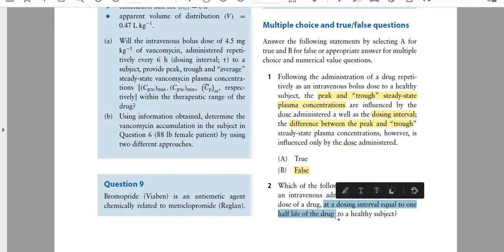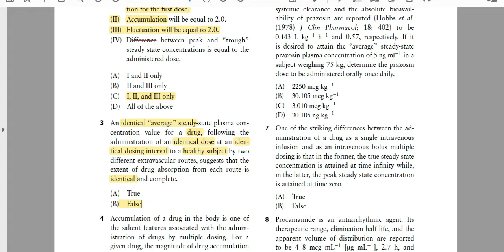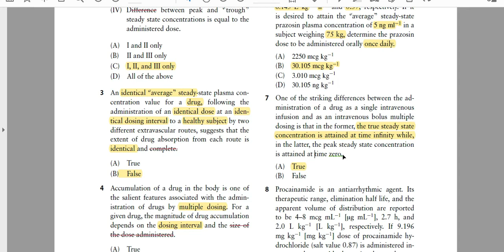PHARMACOKINETICS :Multiple dosing questions part 4 مسائل حركية الدواء الجرعات المتعددة الجزء الرابع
Multiple Dosing Questions, multiple intravenous bolus and multiple extravascular bolus dosing

Basic Pharmacokinetics Book, Chapter 11 & 12
0:00 السؤال الأول
5:48 السؤال الثاني
12:18 السؤال الثالث
15:23 السؤال الرابع
16:25 السؤال الخامس
23:22 السؤال السادس
27:39 السؤال السابع
29:49 السؤال الثامن